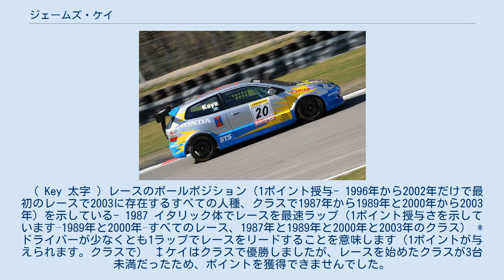ジェームズ・ケイ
ジェームズ・ケイ（James Kaye, 1964年2月18日 ‐ ）は、イギリスのレーシングドライバー。
 弟のリチャード・ケイもレーシングドライバーとして活躍した。
 主にツーリングカーレースで活躍しており、イギリスツーリングカー選手権（BTCC）やヨーロッパツーリングカー選手権において活躍。
イギリスツーリングカーには1986年から参戦を開始し、2013年まで出場した。
2002年にはホンダ・シビックタイプRでプロダクションクラスのタイトルを獲得した。
1992年と1994年にはインディペンデントのタイトルも獲得している。
全日本ツーリングカー選手権には1991年と1993年に参戦し、トヨタ・カローラレビンをドライブした。
 2006年のイギリスツーリングカー選手権でのブランズ・ハッチラウンドでシンクロモータースポーツのホンダ・シビックをドライブするケイ。
 1980年代後半からBTCCに参戦しており、1992年と1994には、トヨタ・カリーナE(日本名コロナ)でインディペンデントのドライバータイトルを獲得。
これまでトヨタ車での参戦が多かったが、1995年と1996年にホンダのワークスチームに移籍し、アコード(日本名アスコット・イノーバ)で参戦。
2000年のBTCC復帰以降もホンダ車で参戦を続けており、2013年まで参戦を続けた。
 （ Key 太字 ）レースのポールポジション（1ポイント授与- 1996年から2002年だけで最初のレースで2003に存在するすべての人種、クラスで1987年から1989年と2000年から2003年）を示している- 1987 イタリック体でレースを最速ラップ（1ポイント授与さを示しています–1989年と2000年–すべてのレース、1987年と1989年と2000年と2003年のクラス） *ドライバーが少なくとも1ラップでレースをリードすることを意味します（1ポイントが与えられます。クラスで） ‡ケイはクラスで優勝しましたが、レースを始めたクラスが3台未満だったため、ポイントを獲得できませんでした。
 （ キー ）（ 太字のレースのポールポジションを示す）（ イタリック体のレースの最速ラップタイムを示しています） （太字のレースはポールポジション –最初のレースで1ポイント付与。斜字のレースはファステストラップ –すべてのレースに1ポイント付与。）（key）